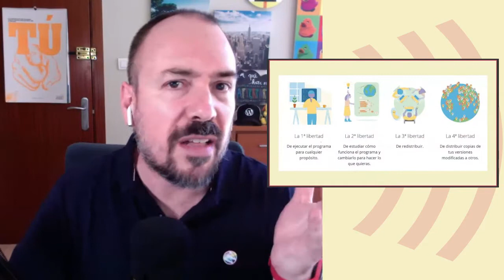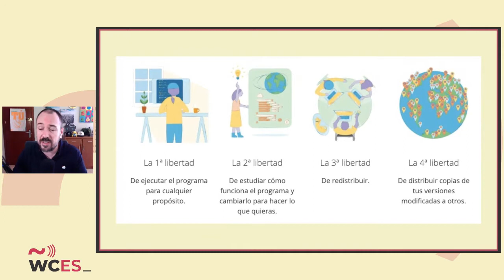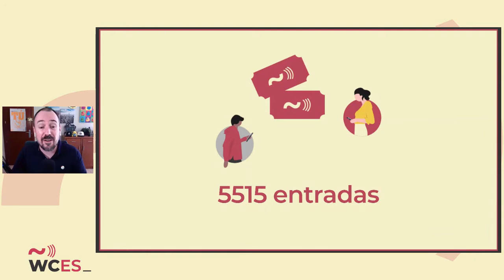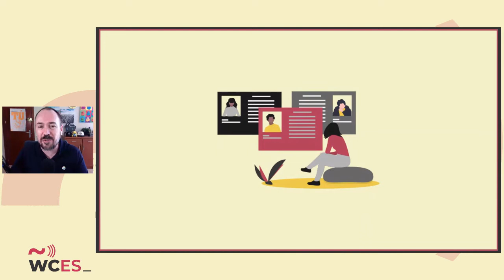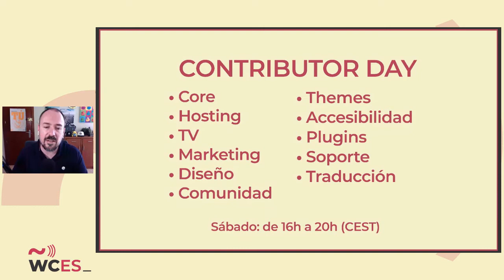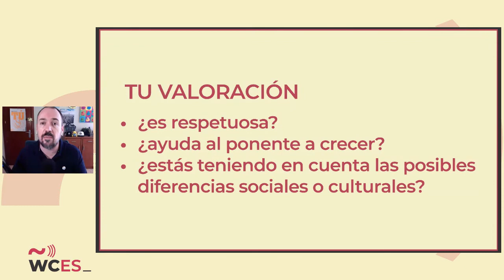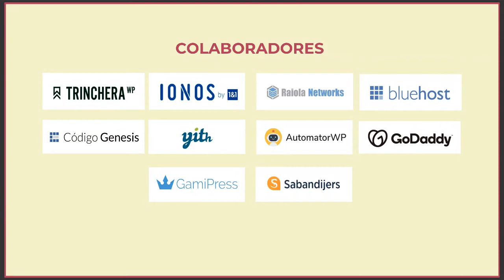Pablo Moratinos: Apertura WordCamp España 2020 Online